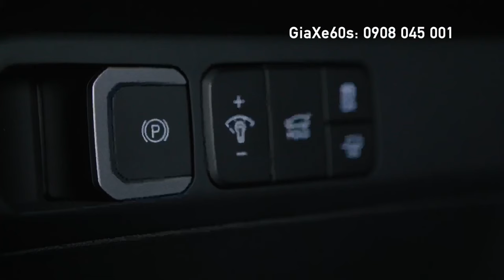Đánh Giá Xe Hyundai Santa Fe Đời Mới Nhất 2024 tại Mỹ, Về Việt Nam Toyota Fortune Sẽ Mất Doanh Số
2024 Santa Fe XRT là một mẫu SUV cỡ trung mới của Hyundai, được ra mắt lần đầu tiên tại triển lãm ô tô Los Angeles 2023. XRT là phiên bản nâng cấp của Santa Fe, được thiết kế để mang đến khả năng off-road tốt hơn.